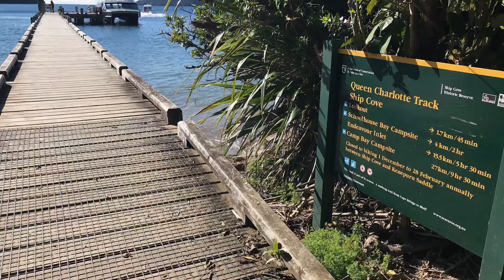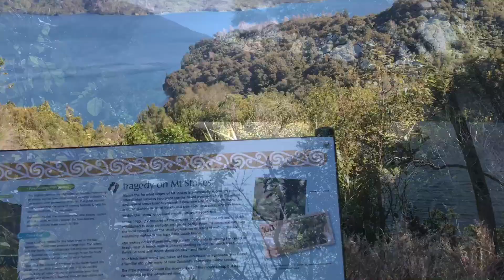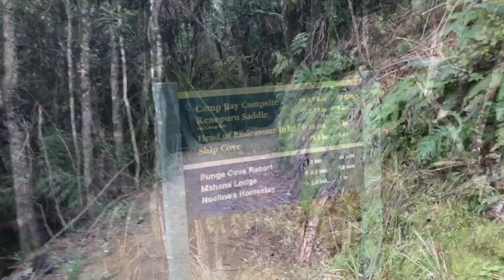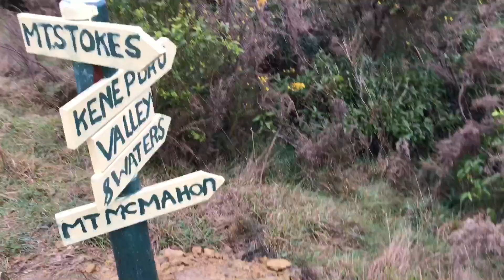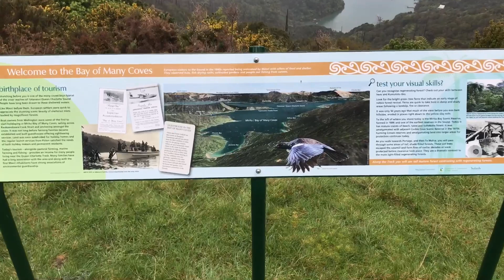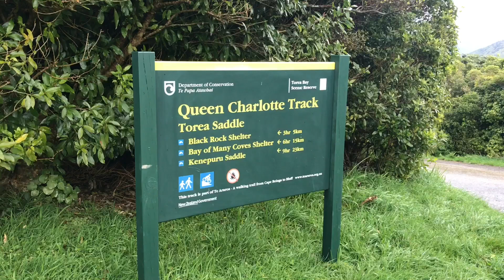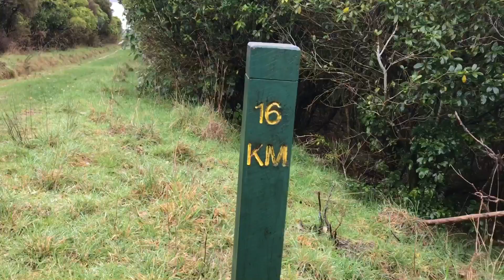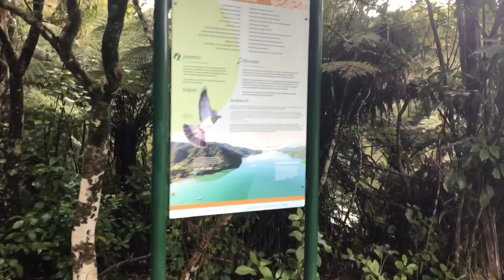Queen Charlotte Track, Marlborough Sounds New Zealand.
The Queen Charlotte Track is a 71km long New Zealand walking track between Queen Charlotte Sound and Kenepuru Sound in the Marlborough Sounds. It extends from Ship Cove in the north to Anakiwa in the south.

Queen Charlotte Track is the Marlborough Sounds section of the Te Araroa Trail. Te Araroa is New Zealand’s long distance tramping trail stretching 3000km (1850 miles) along the length of the country from Cape Reinga in the north to Bluff in the South.

I walked the Queen Charlotte Track over three days starting out on September 1st 2018. On the first day I was treated to a beautiful fine day, but the other two days it rained heavily on and off. The scenery was beautiful despite the bad weather.

This was the first test of some new gear which I have purchased ahead of my thru hike of the Pacific Crest Trail in 2019. Most of the gear I was very pleased with.